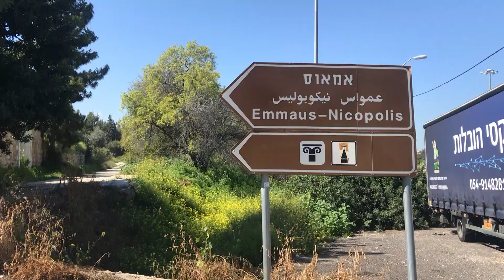Jornalistas estrangeiros visitam pontos turísticos na Terra Santa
Em Jerusalém, a Custódia da Terra Santa recebeu jornalistas de várias partes do mundo. O objetivo do encontro, organizado pelo Ministério do Turismo de Israel, é apresentar os preparativos da Páscoa e falar da expectativa para o retorno dos peregrinos nos próximos meses.

Reportagem e edição de Danielle Cavalli
imagens de Youssef Saadeh